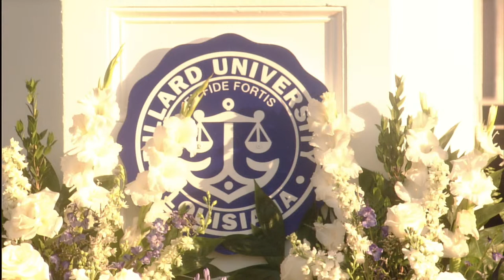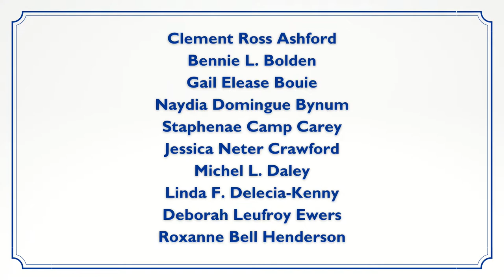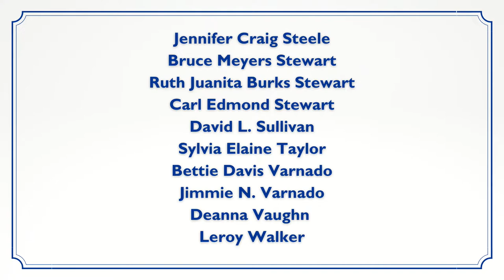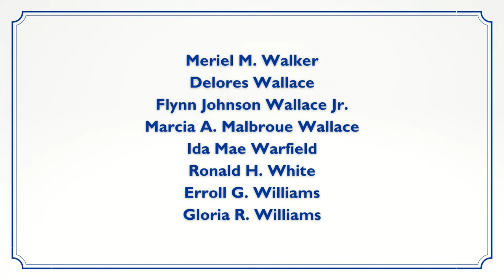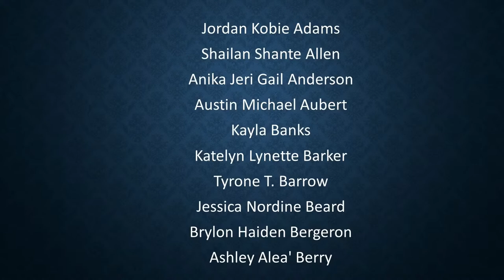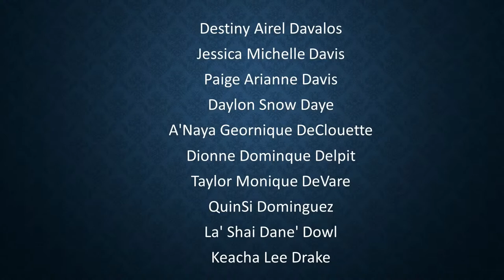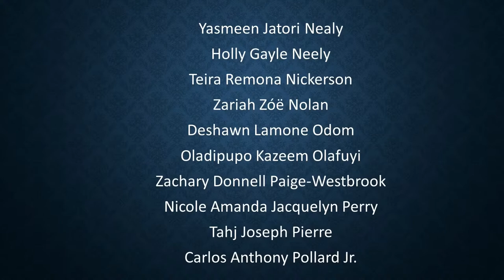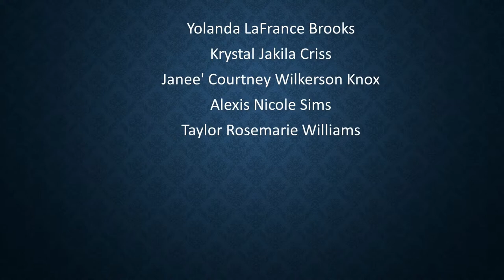Dillard University 2021 Commencement | Michael Ealy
Enjoy the Dillard University 2021 Commencement in its entirety. The exercise includes D.J. Rhodes' '22 original composition "Come DU," the conferral of the Class of 2021's bachelor's degrees, a salute to the Dillard University Class of 1971 and the commencement address by actor and producer Michael Ealy. To learn more about Dillard's annual commencement, go